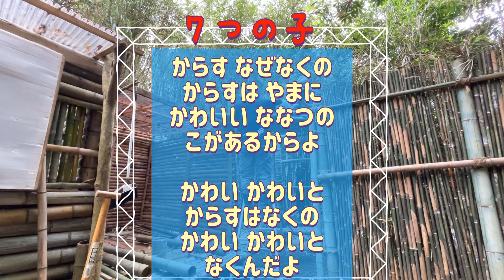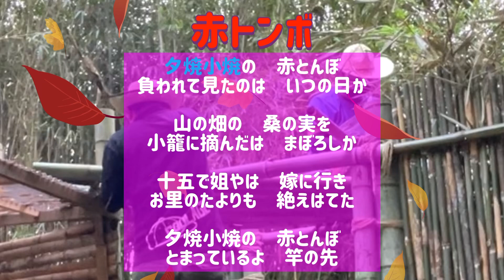【秘密基地】高い所から•••◯◯に立候補？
雨も多いですが気持ちの良い日が続きますね！

今回はバンブーハウス周りもおおかた完成？になります。
（仮）ですがww
まだまだやろうとしてる事が沢山あるのですが今回で一旦
違う企画に移ろうと思います（予定）

TOｰMAの秘密基地に思い入れる気持ちだったり
童謡の話だったり盛りだくさんになっているので最後まで
お付き合いして頂けると幸いです♪

今後の企画も期待して待っていて下さい！

花や風景写真をメインであげてます。

こっちは不定期の投稿になります。
風景写真とか日常の事とかをあげてます。

使用のBGM•効果音　素材

音の森さん
VSQ さん

イラスト　素材

イラスト沖縄さん
イラストれいんさん